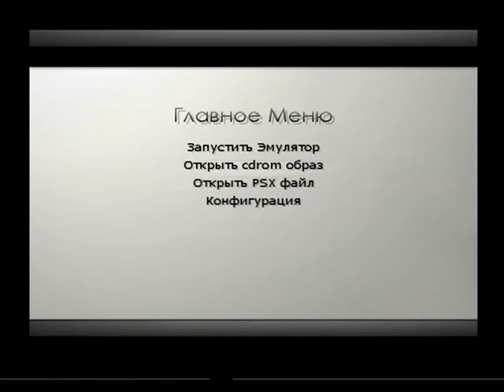PS2PSXe Ghost In The Shell